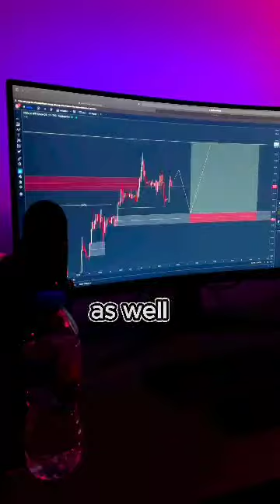Mindset Of An Entrepreneur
Understanding real estate investment and how to save in taxes.

contact to book a free discovery call with us